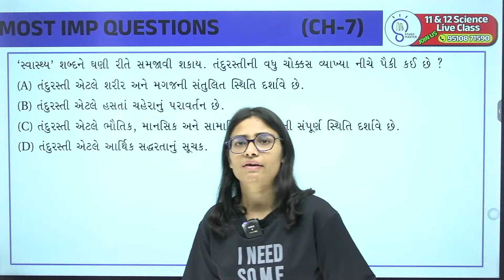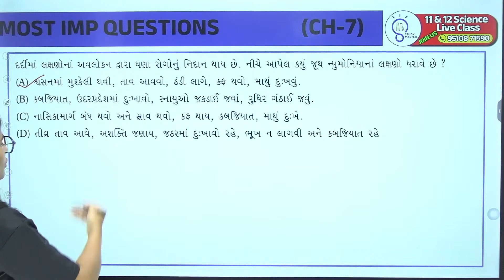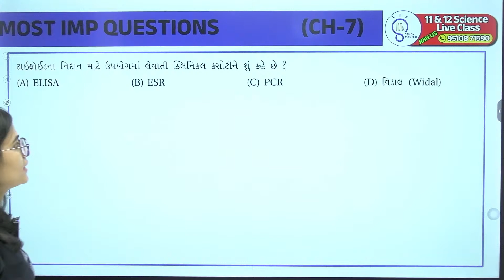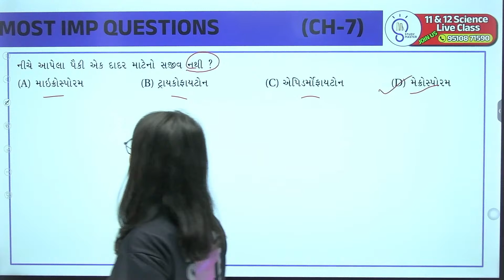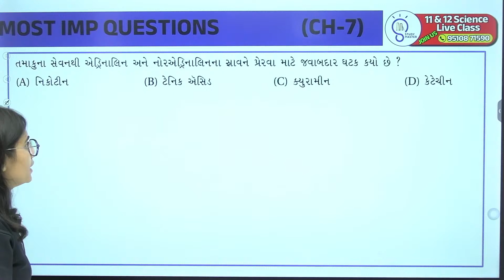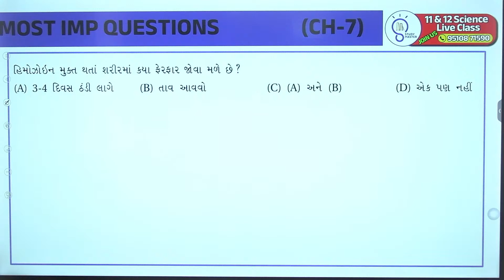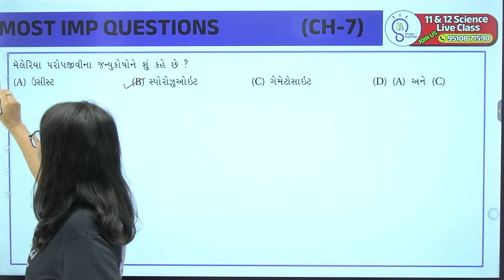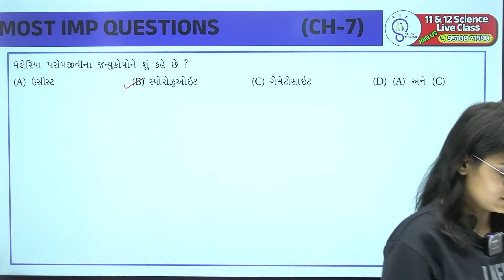Std 12 Biology ch 7 Imp MCQ હેતુલક્ષીનો ખજાનો | Std 12 Biology Most Imp mcq 2024 First Exam | SM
Std 12 Biology ch 7 Imp MCQ હેતુલક્ષીનો ખજાનો | Std 12 Biology Most Imp mcq 2024 First Exam  | SMclass 12 biology most imp objective questions
STD 12 Biology Chapter 7 Most IMP McQ With Solution For BOARD and GUJCET 2024
સપુષ્પી વનસ્પતિઓમાં લિંગી પ્રજનન | 100 MCQs સોલ્યૂશન | Class 12th/NEET/GUJCET
SEXUAL REPRODUCTION IN FLOWERING PLANTS | NCERT Exemplar MCQs | Botany | Class 12th/NEET/GSHSEB
સપુષ્પી વનસ્પતિઓમાં લિંગી પ્રજનન,
sexual reproduction in flowering plants,
100 mcqs સોલ્યૂશન,
100 mcqs સોલ્યૂશન neet,
biology in gujarati,
neet,
biology,
સપુષ્પી વનસ્પતિઓમાં લિંગી પ્રજનન botany,
botany,neet botany,
neet botany mcqs,
pw,pw live,
neet botany in gujarati,
neet gujarati medium biology,
neet 2022,biology mcqs,
neet botany 100 mcqs,
neet biology,સપુષ્પી વનસ્પતિઓમાં લિંગી પ્રજનન by reema mam,
sm gujarati

Top 50 biology MCQ | | Biology mcqs 2024 | Biology Mcq | biology mcq for all competitive exam
top 50 biology mcq,
top 50 biology mcqs,
Biology mcqs 2024,
most important biology mcqs,
biology important mcq,
biology mcq for mdcat,
biology mcq,
biology mcqs for all competitive exams,
biology important question,
biology,
biology mcq ssc 2024,
biology gk,
science mcq,
biology top 50 mcqs

Chapterwise Most Important MCQ | Class 12 Physics
Sexual Reproduction In Flowering Plants | Biology important questions class 12 2024 |
12th biology chapter wise important questions | board exam 2025
most important question in biology,
biology most important questions for boards,
how to score good marks in biology,
biology class 12 most important questions,
sexual reproduction in flowering plants class 12 one shot,
one shot revision biology class 12,
boards,
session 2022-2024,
biology class 12th important question
Top 110 MCQ Living World NCERT line by line | NCERT Based Biology MCQ for NEET 2024 | NEET update
top 110 mcq living world ncert line by line,

Std 12 Biology ch 7 Imp MCQ હેતુલક્ષીનો ખજાનો